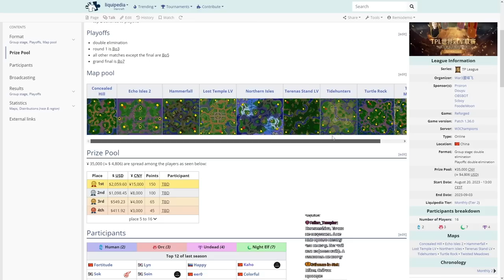Proiron TP Moon vs eer0 с Майкером